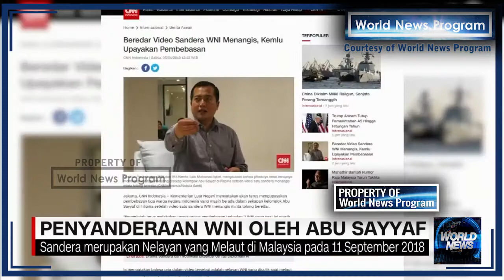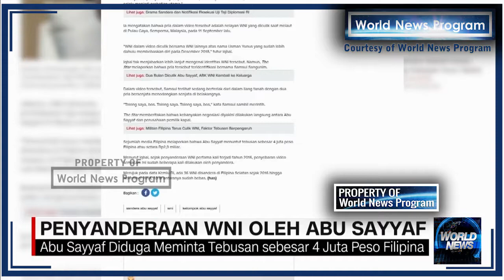Heboh !! Inilah Detik - Detik 3 WNI Yang Di Sandera Oleh Kelompok ABU SAYYAF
Beredarnya vidio penyanderaan seorang Warga Negara Indonesia (WNI) oleh kelompok Abu Sayyaf dari perairan di lepas pantai Pulau Gaya Polri direspons cepat Polri.

Informasi penyanderaan WNI oleh kelompok teroris itu ramai diperbincangkan setelah beredarnya cuplikan video di Medsos.

"Ya sedang dicek dulu info tersebut (penyanderaan WNI)," kata Kepala Biro Penerangan Masyarakat (Karo Penmas) Divisi Humas Polri Brigjen Dedi Prasetyo kepada Okezone, Jakarta, Sabtu (5/1/2019).

Dedi menyebut, penelusuran informasi itu beriringan dengan Pemerintah Indonesia yang dalam hal ini diwakili oleh Kementerian Lua Negeri (Kemenlu) serta otoritas Filipina.

"Tunggu informasi juga dari Kemenlu dan pihak Filipina," ucap Dedi.(Baca juga: Biadab! Video Sandera Indonesia Menangis, Diedarkan Abu Sayyaf)

Selain itu, Dedi menuturkan, Direktora Tindak Pidana Siber Bareskrim Polri juga tengah menelisik informasi dari konten video yang beredar luas di lini masyarakat tersebut.

"Termasuk tim cyber sedang cek keaslian konten video tersebut," tutur Dedi.

Sementara itu, Direktur Perlindungan Warga Negara Indonesia dan Badan Hukum Indonesia (PWNI-BHI), Lalu Muhammad Iqbal mengatakan bahwa taktik penyebaran video sandera telah beberapa kali dilakukan oleh Abu Sayyaf sejak pertama kali terjadi penyanderaan WNI pada 2016.

Iqbal memastikan bahwa Pemerintah Indonesia melakukan upaya-upaya pembebasan terhadap tiga WNI yang saat ini masih disandera di Filipina Selatan dengan menggunakan seluruh aset yang dibutuhkan di Indonesia maupun di Filipina. Dalam proses tersebut, keselamatan sandera selalu menjadi perhatian utama.